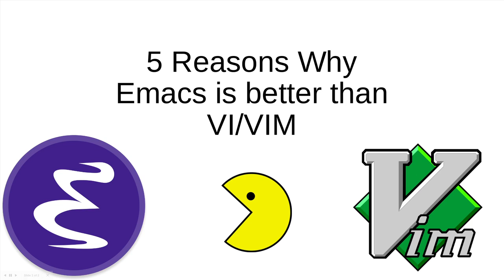5 Reasons why Emacs is better than VI/Vim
Like and Sub damnit